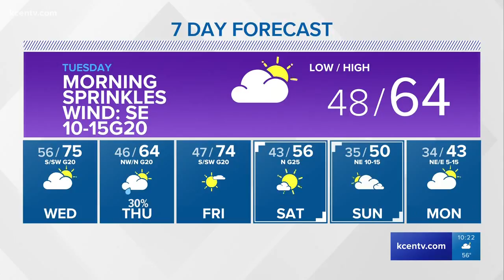Bill's 10 p.m. forecast: Morning sprinkles, some wind on Tuesday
Tuesday's high is 64 degrees.